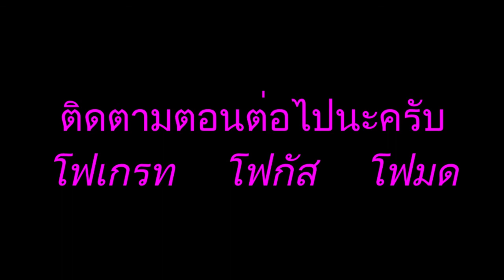โฟเกรทเอว 5G ล้านวิว ท่อง ก.ไก่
ผมชื่อโฟเกรท  พี่ผมชื่อโฟกัส  น้องผมชื่อโฟมด ครับ

จะมีคลิปสนุกๆของผมมาให้ดูบ่อยๆ  อยากให้โฟเกรท ทำอะไรคอมเม้นมาได้นะครับ